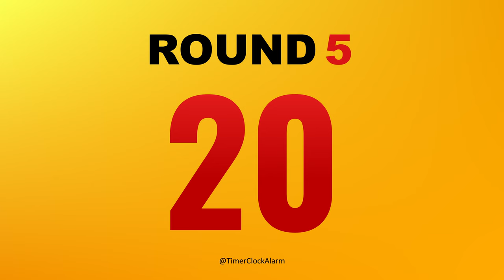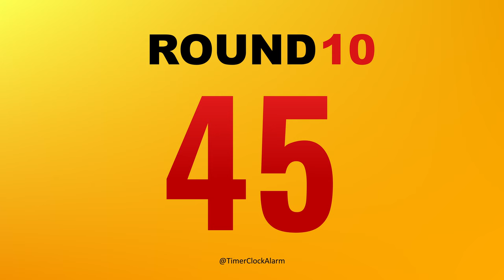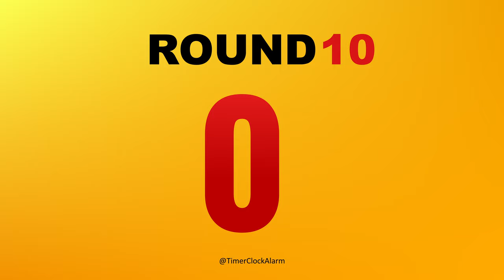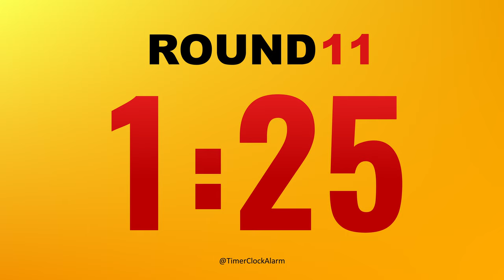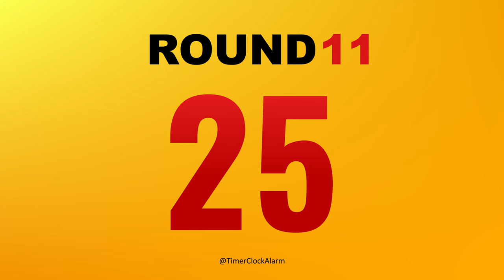Boxing Timer 🔴 2 minute x 11 Rounds with 1 minute Breaks 🥊 (No Music)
Boxing 2 Minutes Timer - 11 x 2 min Round Boxing Match / Training Timer with Bell to start and end. 10 second warning sound before Boxing Round starts and before break ends. 1 min breaks in between Boxing Rounds. Boxing Timer has No Music with Bell Alarm Sound in the end of Boxing Round and Brakes.

Timer for Boxing Training - Boxing 2 Minutes timer 11 Rounds
Boxing Timer 11 x 2 min Round Boxing Match, Boxing Interval Timer.
Boxing Training useful for Beginners and for Professionals.
Can be used as boxing training at home or gym.
Its 2 Minutes boxing countdown timer (2min/1min) 2 min work 1 min rest timer.

Chapters:
00:00 Prepare 10 Seconds
00:10 Round 1  ➤ 2 Min Boxing Timer ➤ 1 Min Break
03:10 Round 2  ➤ 2 Min Boxing Timer ➤ 1 Min Break
06:10 Round 3  ➤ 2 Min Boxing Timer ➤ 1 Min Break
09:10 Round 4  ➤ 2 Min Boxing Timer ➤ 1 Min Break
12:10 Round 5  ➤ 2 Min Boxing Timer ➤ 1 Min Break
15:10 Round 6  ➤ 2 Min Boxing Timer ➤ 1 Min Break
18:10 Round 7  ➤ 2 Min Boxing Timer ➤ 1 Min Break
21:10 Round 8  ➤ 2 Min Boxing Timer ➤ 1 Min Break
24:10 Round 9  ➤ 2 Min Boxing Timer ➤ 1 Min Break
27:10 Round 10  ➤ 2 Min Boxing Timer ➤ 1 Min Break
30:10 Round 11  ➤ 2 Min Boxing Timer ➤ 1 Min Break

This collection of timers let's you enter any time you want from Minutes to Hours for any occasions.
The timers work great for meditation, relaxation, cooking, quiz taking, sports timing, reading, sleeping, relaxing, gym, homework, class, practice, learning, exercise, task scheduling and much more.